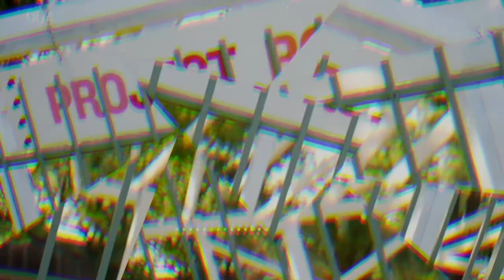How To Be A Successful Artist In The Digital World With Jason Geter | Business Behind The Music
Jason Geter, co-founder of Grand Hustle, co-owner of All Def Digital and the Heavy Sound Labs taps in with Terri Thomas to share opportunities with a cutting edge new worldwide record label HeavySound.com - a must watch for any aspiring artist trying to move their music from SoundCloud to major labels and more! How can you be a successful artist in the new technology-based world? Watch here!